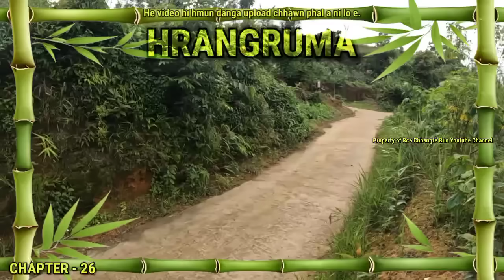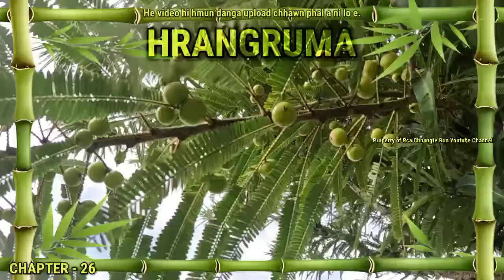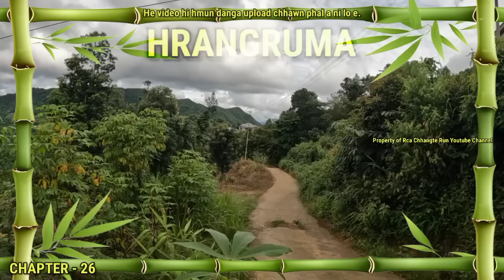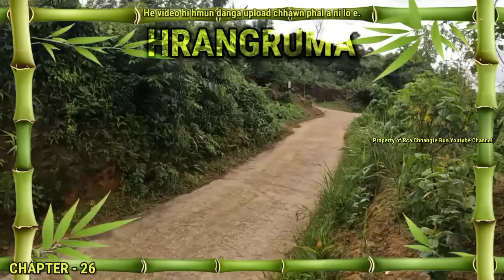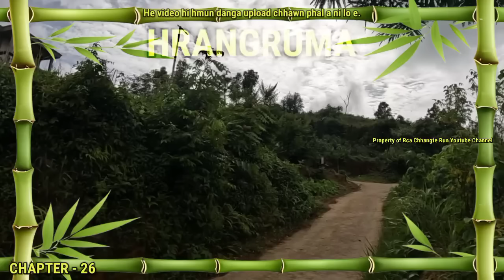Meipui Pasaltha Hrangruma S2 - 26 | By Vincent Pachuau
Enjoy the village life!